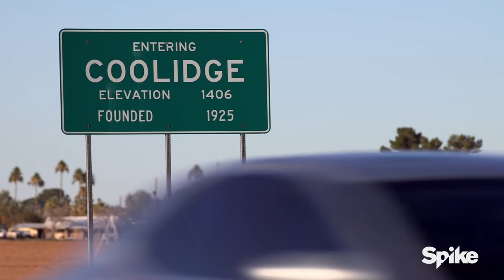Family Scandal Threatens Failing Bar - Bar Rescue, Season 4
After his painful divorce, the owner of this Coolidge, AZ watering hole has let his business slip into disarray.